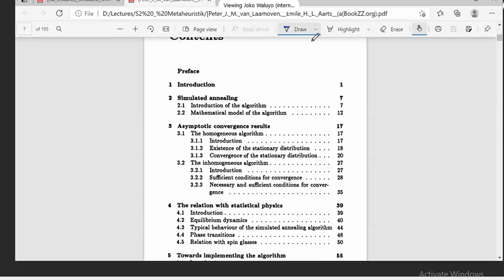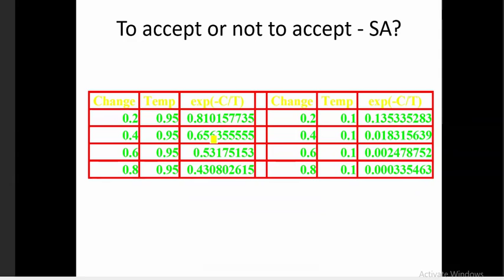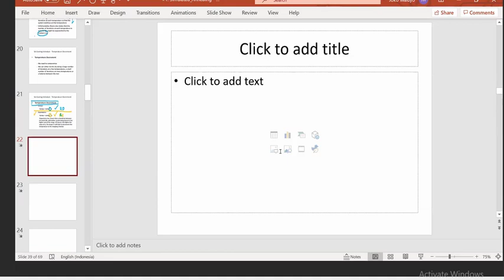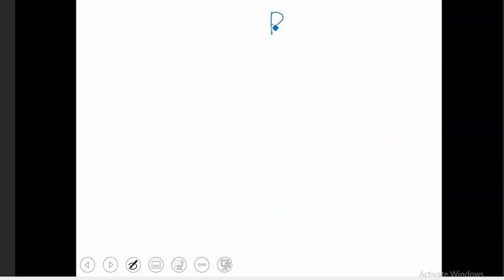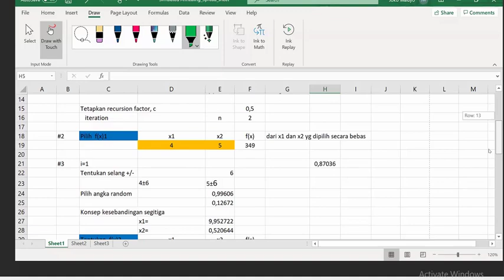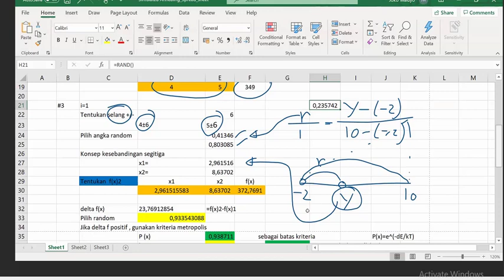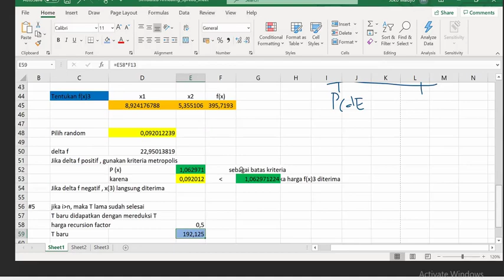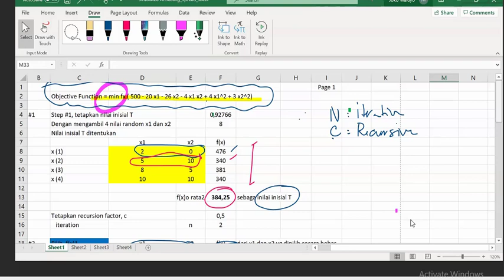Metaheuristik Pert 5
Berisi tentang penjelasa metode Annealling Proses untuk mencari logika yang paling bagus untuk persamaan continous.